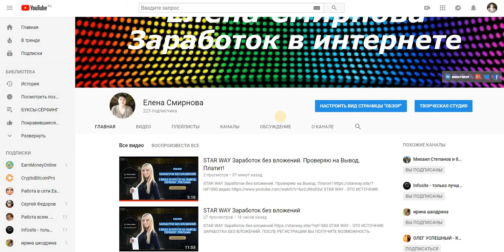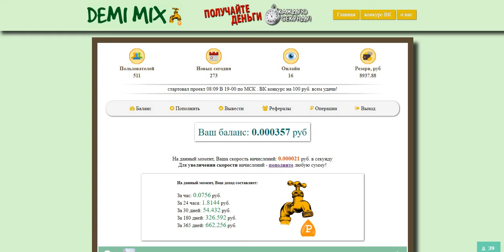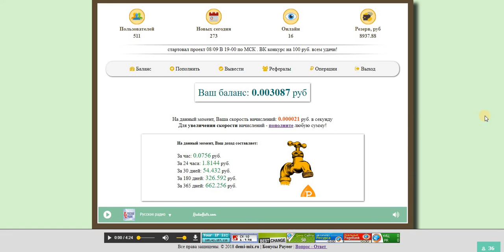БОНУСНИК! DEMI MIX Бонус к скорости + 1 Проверяю на вывод! Платит!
Старт проекта 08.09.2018г. 19.00 МСК.
Тарифный план: 17.28% от вклада (бессрочно)
Окупаемость вклада 6 дней.
Реферальная система 5%
Вклад от 1 руб. до 1500 руб.
Payeer Выплаты каждый час от 1 руб.